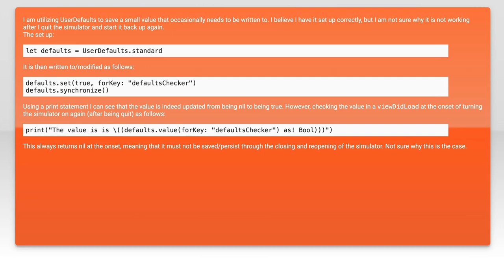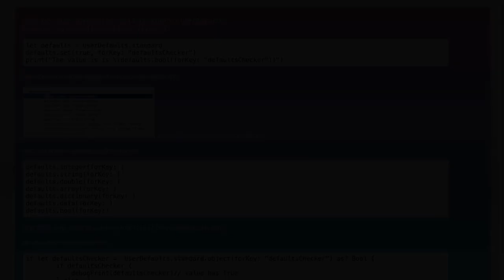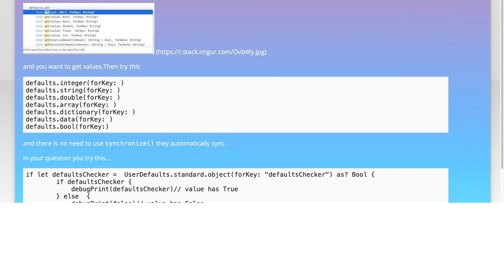Userdefaults value not persisting despite being synchronized?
swift: Userdefaults value not persisting despite being synchronized?

Related to: swift, nsuserdefaults